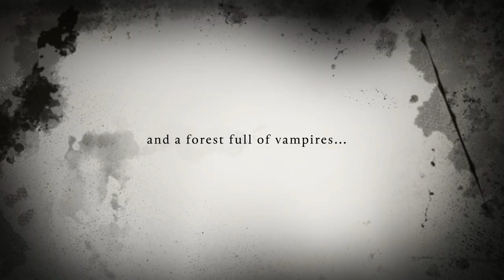THE NIGHTWALKERS (A VINCENT WONG TEEN HORROR MYSTERY) BY JA KAHN | BOOK TRAILER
ARE YOU LOOKING FOR CLEAN FUN AND GORE?
Then check out Teen Horror novel, ‘The Nightwalkers’ (A Vincent Wong Mystery) by JA Kahn.

Murder. Misfortune. Mistaken identity.

A spate of horrific murders has left residents of Hampshire's New Forest terrified and vulnerable. The police appear to be chasing shadows. Each kill site they uncover is clean, with not a drop of blood anywhere in sight. There's not a finger or footprint to follow, simply not a clue to investigate. Is the killer man or beast...or something far worse?

Enter Vincent Wong and his friends who plan to catch the killers. These lively kids have a dream, they want to solve the mystery and become national heroes. But after witnessing one of the gruesome murders firsthand their hopes turn to dust, and far from helping the police, they become their prime suspects.

Their only other problem - they are also being hunted by the real killers as well...

REVIEWS:
"Kahn takes terror to a new level and police procedurals to a new low in this dark, yet sometimes comical tale of death as the hounds from Hell lead the law and Vincent on a twisted chase that will have them tripping over each other, an event I place squarely on the shoulders of the law. Extremely entertaining and clever writing that borders on dizzying at times!" Amazon reviewer

"This is an enjoyable YA horror/mystery with very pronounced comedic elements, but at its core, it's all horror." Amazon reviewer